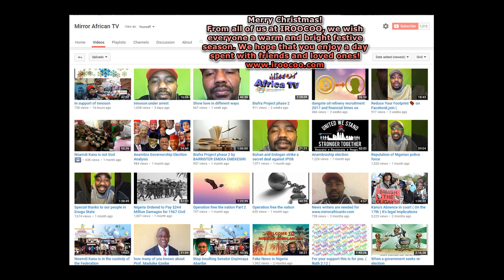Merry christmas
Christmas is really a time for families to unite. It is a time to share all the laughter and cheers. Without you, this family will not be called a family. You complete our lives. Merry Christmas